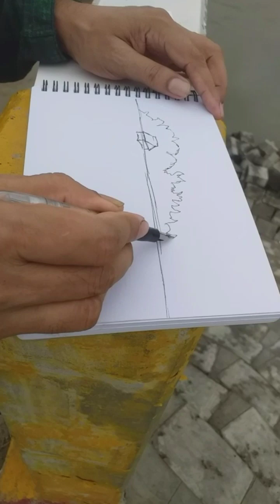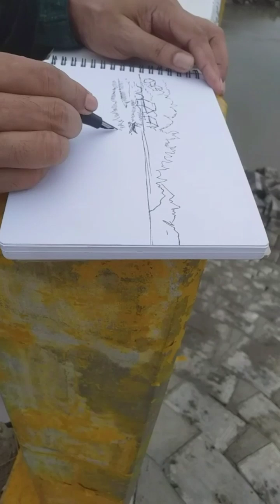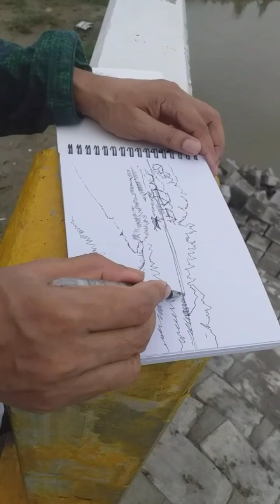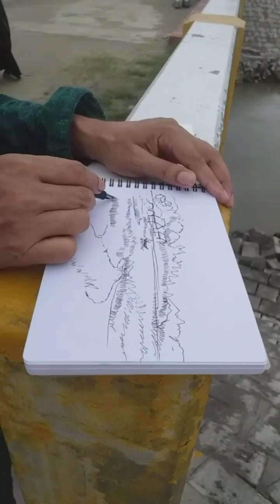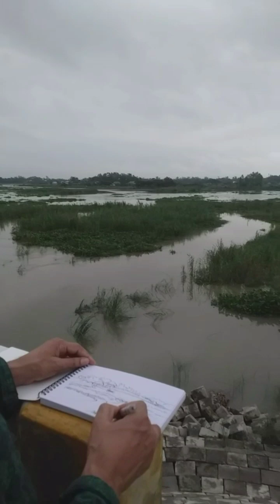How to draw a outdoor pen sketch on a SketchBook with a pen?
drawing
art
shorts
art vlog
easy drawing
sketching
tutorial
drawing tutorial
how to
how to draw
cool
artistic expression
123 go
5mc
addams
automatic
candy
challenge
creative process
cool tool
do it yourself
doll
emotional story
from nerd to popular
funny situations
gadgets
gotcha
hacks
learn to draw
life hacks
magic
makeover
makeup asmr
makeup tutorial
pets
pikachu
pink
pranks
room makeover
teeens
tips
tools
trick
tricks
troom troom
useful things
viral
wednesday
woohoo
diy craft ideas
sketch
outdoor live sketch
artist
figure drawing
step by step drawing
landscape drawing
step by step
sketchbook
drawing a grasshopper
how to draw a grasshopper
grasshopper drawing tutorial
grasshopper draw
grasshopper draw step by step
grasshopper drawing lesson
drawing lessons
drawing tutorials
draw for kids
cute
drawing youtube
funny drawings
drawing for teens
draw tutorial
drawing for kids youtube
micron pen drawing of a kookaburra
draw sceneries
simple scenery drawing
sceneries
drawing ideas
how to draw for beginners
landscape scenery drawing
scenery drawing
easy scenery drawing
easy
angel drawing zone
nature scenery drawing and coloring for beginners
hellgate
gate of baldur
burning
burningpit
hardwood
firewood
pit
firepit
outdoor inspiration for art.
art messages
painting themes
creativity boost
artistic inspiration
finding art themes
art brainstorming
sketchbook techniques
overcoming artist's block
generating art ideas
painting inspiration
bendungan jatiluhur
flog
drawing scenery
drawing step by step
cara menggambar
menggambar
outdoor drawing
nature drawing
diy art
creativeexpression
drawings
drawing online
drawing tips and tricks
gift wrapper house drawing
crow drawing
flower drawing
rabbit drawing
gate drawing
snail drawing
sun drawing
grass drawing
plant drawing
chimney drawing
window drawing
door drawing
wildlife drawing
house drawing
reaction video
pencil sketch
live sketching in public
tell me next sketching location
line art tips
micron pen drawing of an emu
birds
micron
icron pen bird drawing
micron pen art for beginners
micron drawing
australian birds
let’s sketch😃landscape with micron pen
micron pen art tutorial
micron pen portrait
micron 8 fine liners set
bird drawing with pencil sketch
micron pen sketch
lineart
outdoor drawing with micron
micron pen drawing
line drawing with micron
micron pen
micron pen art
rose colour pencil drawing
rose flower drawing
drawing rose
rose drawing: how to draw a rose 🌹
scenery
procreate tutorial easy
procreate tutorial
pouring medium
pour painting
pencil drawing
pencil
nature scenery
nature journaling for beginners
landscape
how to do lineart
homework help
fluid art
artwarmup
digitl art tutorial beginners procreate
digital art tutorial beginners procreate
best way to find your style
abstract painting
simple landscape
how to draw landscape scenery
easy drawing by aysha
art bd
art tutorial.
sketching techniques
becoming a better artist
drawing tips
artistic growth
art skill development
drawing practice
human features drawing
outdoor sketches
drawing exercises
artpractice
pencil sketch in public
how to draw live sketch
pencil portrait
live sketch outdoor
ayodhya hanuman gadhi
faber-castell
castell
faber
medium
media
mediums
wet
box
try
arts and crafts
michaels craft ideas
michaels stores
michaels crafts
michaels youtube
micheals
michaels
tower
outdoor
skies
clouds
sky
ink
pen
illustration
artwork
sketchbook tour
artstudio
drawing portrait
new drawing
drawing of the day
make a plan
elevate art practice
artist self improvement
self improvement
keep learning
continuous learning
actionable steps for artists
improve your art
grow as an artist
daily art practice
be inspired
create every day
artist advice
help for artists
creative boost
keep creating
stay inspired
upcycling
thrift haul
sustainable fashion
sunflower kaise banaye
shorts video
real estate investing
planning
how to turn trash to treasure
home improvement
home decor styling tips
home decor shop
gabbys dollhouse diy house
front yard landscaping
dollar outdoor decor diys
diy project
diy lady bug
diy inspiration mal challenge